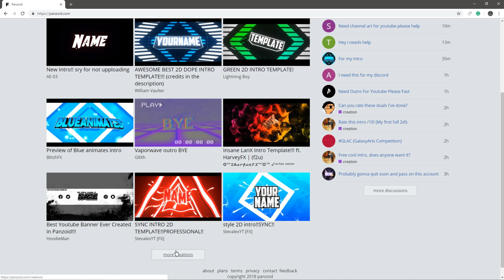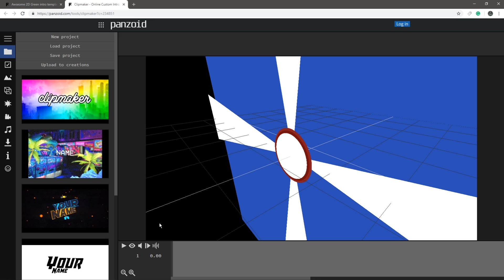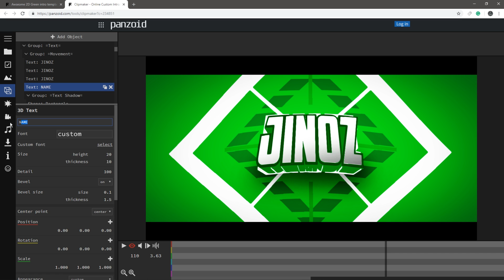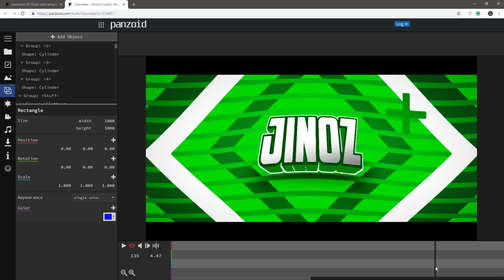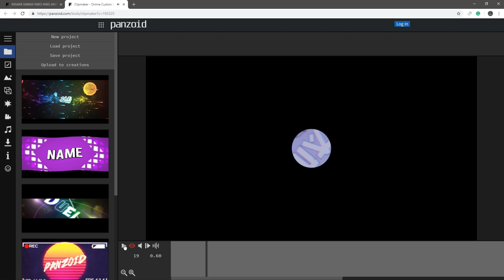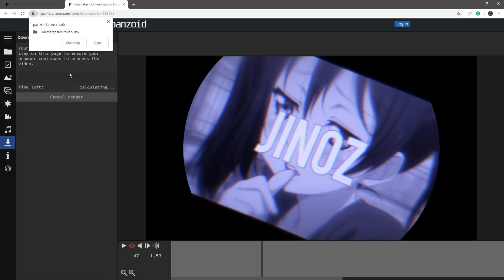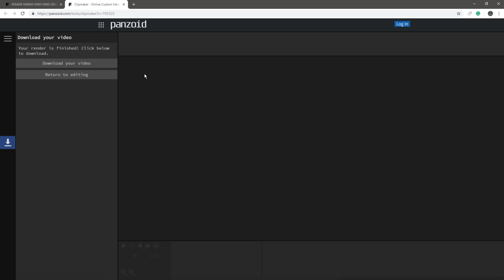HƯỚNG DẪN LÀM INTRO TRONG 5 GIÂY | VR ACADEMY